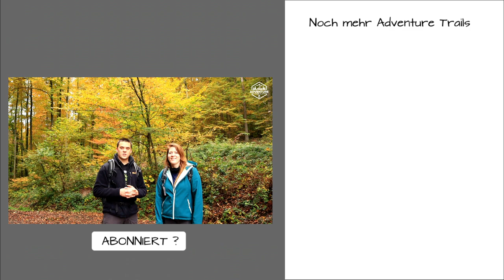Naturpark Südeifel Tour 58 / Wanderung / 54668 Holsthum / Felsenland Südeifel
Thumbnail Naturpark Südeifel Tour 58 / Wanderung / 54668 Holsthum / Felsenland Südeifel

Hallo Wander- und Outdoorfans. In diesem Video nehmen wir euch mit auf eine kleine Herbstwanderung in die Südeifel. Ein Stück oberhalb von Holsthum befindet sich ein kleine, unscheinbarer Waldparkplatz. Auf diesem Parkplatz startet die schöne 5,9 km lange Rundtour, die trotz ihrer Kürze tolle Pfade und eine schöne Aussicht zu bieten hat.  Wenn ihr mehr erfahren wollt, schaut doch mal ins Video.